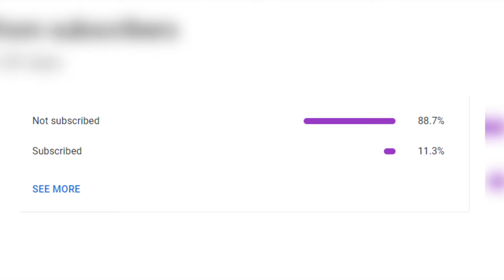Stop Dreaming Start Doing | Tanmay Zone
Join Tanmay in this motivational video as he shares his personal experiences and insights on how to stop dreaming and start taking action towards your goals. Whether you want to pursue your passion, start a business, or achieve any other aspiration, this video will inspire you to overcome fear, push past obstacles, and turn your dreams into reality. Also do comment and share our videos with your loved once .